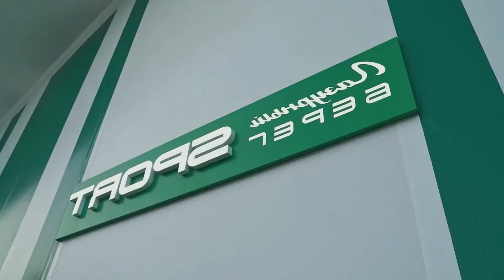Федор Емельяненко после боя с Тимоти Джонсоном на отдыхе